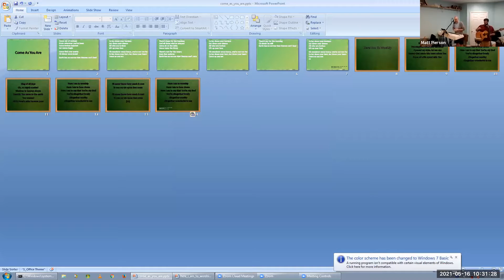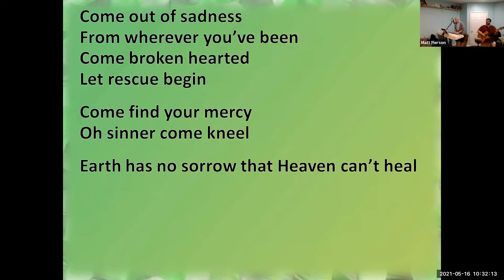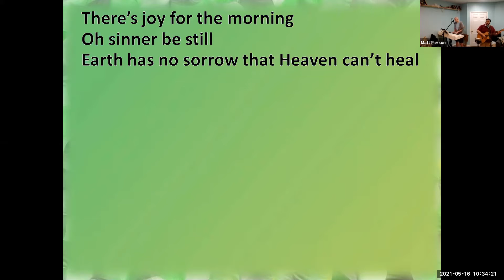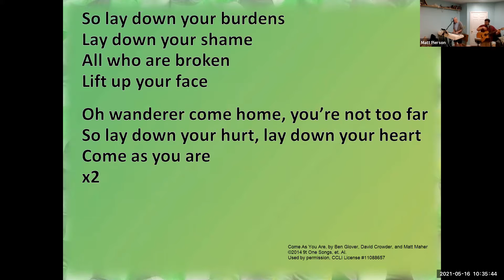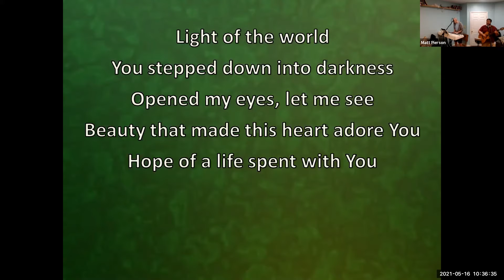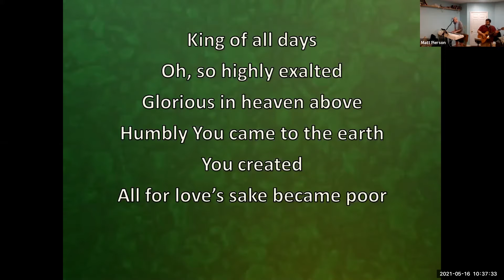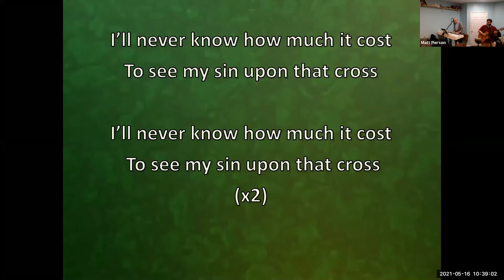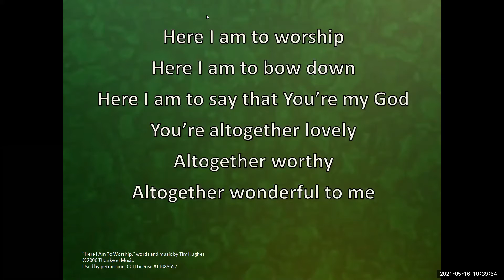God Promises to Work All Things for your Good // Nick Scott (5/16/2021)